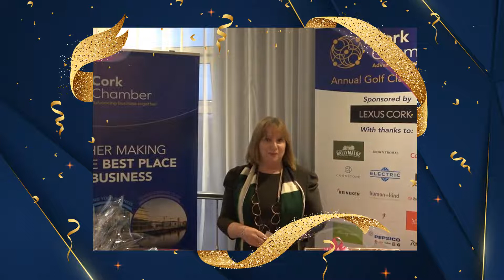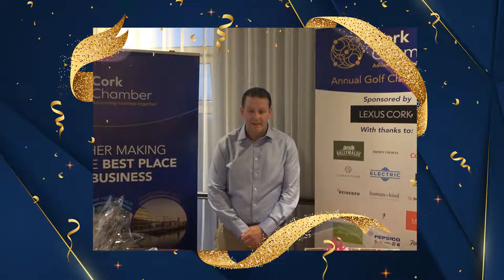Golf Classic 2021 Prize Announcement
Order of Winners
12       SOSV
11       Investwise
10       ETL Security
9         AIB
8         Wisetek
7         Deloitte
6         EY
5         DPS Engineering
4         Pharma Eng Technology

Nearest the pin  Sean Meaney, DB Schenker
Longest Drive JP Linnane, Convirgent Technologies

3       Reliance
2       Cork Chamber Team
1       Trant O'Meara

In association with Lexus Cork